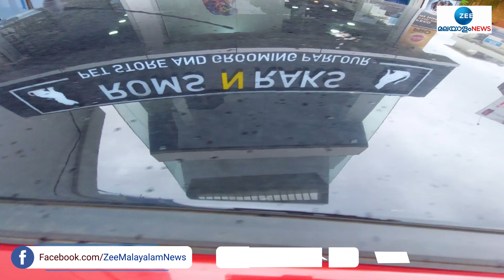Arya Badai's Dogs | TUFFYയെ കുളിപ്പിച്ച് സുന്ദരനാക്കാനെത്തിയ ആര്യ ബഡായി. St. Bernard ‌| Roms N Raks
TUFFYയെ കുളിപ്പിച്ച് സുന്ദരനാക്കാനെത്തിയ ആര്യ ബഡായി.